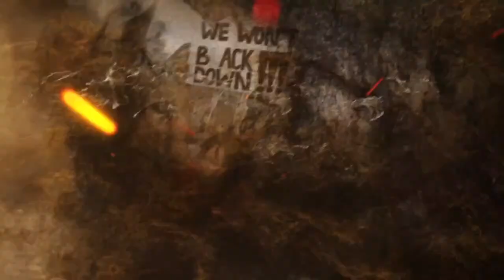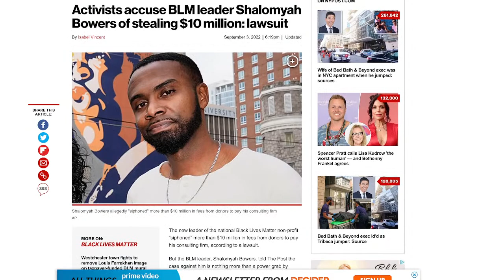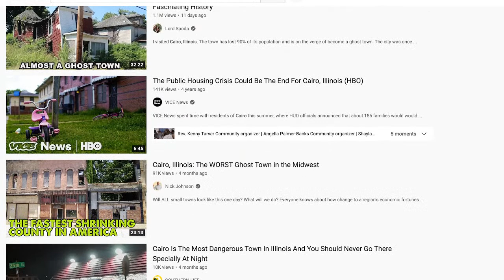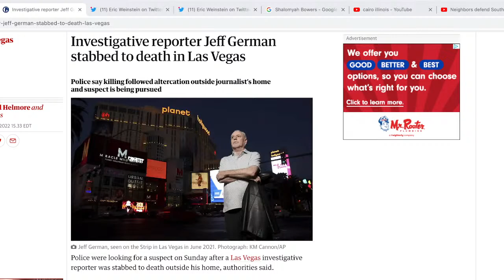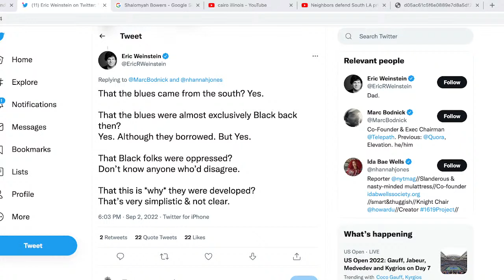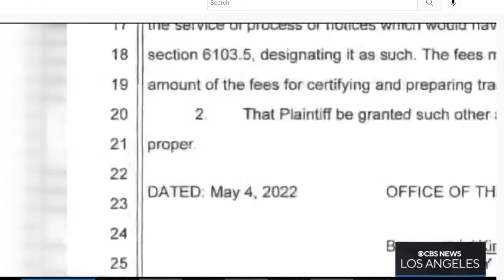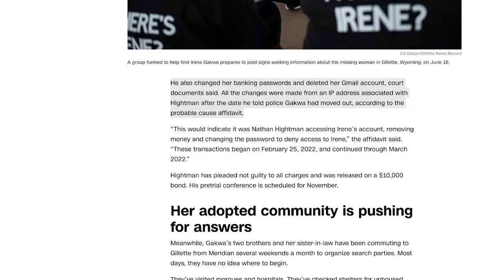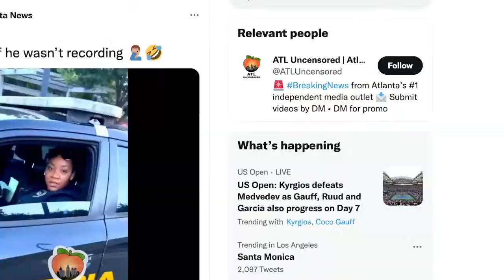Tariq Nasheed: Why Are So Many BLM Leaders Getting Thrown Under the Bus?